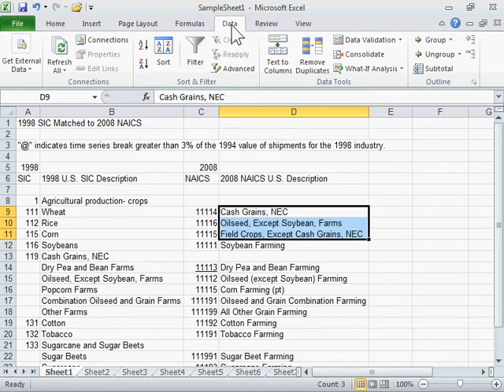Split Content Based on Comma-Delimited Content - Excel 2010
How to Split Content Based on Comma-Delimited Content in Excel 2010